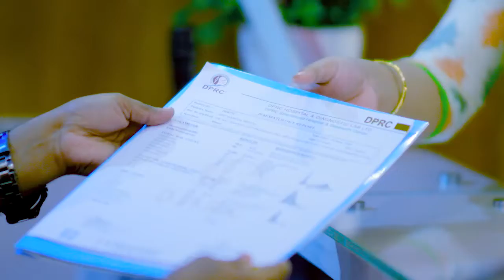ঘাড় ব্যথা চিকিৎসার শেষ দিনে রোগীর অবস্থা | Pain Treatment, Neck Pain, Cervical Spondylosis Treatment